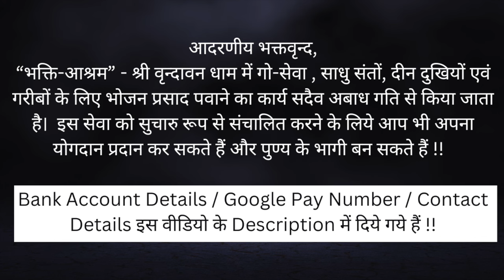Q&A Session - Mystery of Maha Mrityunjay Jap !!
भ्रम निवारण : महा मृत्युंजय पाठ के बाद भी मेरे पिता जी चल बसे। क्या इस पाठ का कोई महत्त्व नहीं है? कोई फायदा नहीं हुआ?

*Key Questions*

00:30 मुझे लक्ष्मी माता के दर्शन होते हैं, इसका क्या मतलब है?
02:17 महा मृत्युंजय पाठ के बाद भी मेरे पिता जी चल बसे। क्या इस पाठ का कोई महत्त्व नहीं है? कोई फायदा नहीं हुआ?
03:56 आत्मा के लिए सहचरी भाव की कल्पना क्यों की जाती है?
08:30 यज्ञोपवीत धारण की सही विधि क्या है?
10:37 गुरु दीक्षा में दिया गया वस्त्र पहन लिया गलती से। क्या करें?
12:00 तुलसी की माला धारण करने के नियम
14:10 दोष दर्शन से कैसे बचें?
17:00 शिवालय जाना जरूरी है क्या?
18:41 बिल्व पत्र पर राम नाम लिखा जा सकता है क्या?
20:30 पूर्णिमा और अमावस्या से जुड़ी कुछ बातें
21:50 घर में रोज़ होने वाली लड़ाई से कैसे बचें?
23:05 क्या मानसिक रूप से "ॐ" नाम का जाप कर सकते हैं?
24:18 आज्ञा चक्र में नाम कैसे प्रकट हो?
26:30 ब्रह्मचर्य में क्या-क्या सावधानी रखनी चाहिए?

आदरणीय भक्तवृन्द,
Google Pay Account Number - 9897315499

Name                     :  Swami Devadas
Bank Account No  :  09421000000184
IFSC Code             :  HDFC0000942
Bank Name           : HDFC Bank
Bank Branch         : VRINDAVAN
Account Type       : Savings Account

Name                        : Swami Devadas
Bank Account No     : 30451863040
IFSC Code                  :  SBIN0016533
Bank Name              : STATE BANK OF INDIA
Bank Branch             : RAMAN RETI MARG
Bank Account Type : Savings Bank